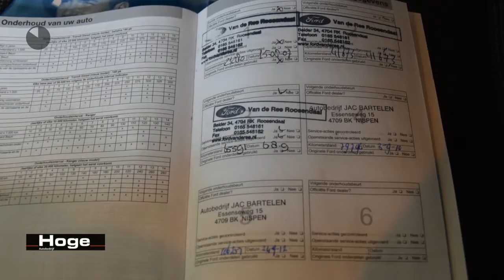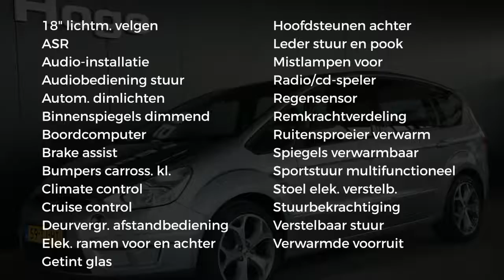Ford S-Max 2.0- Airco ECC Cruise control 18'' LM Nieuwe APK Rijklaarprijs Inruil mogelijk